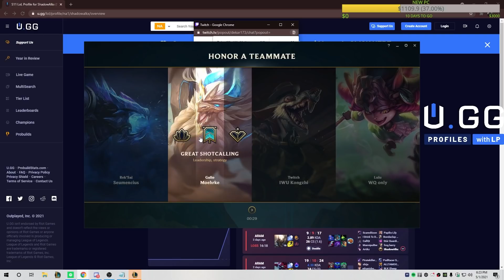When The Best Rengar NA Meets The CHALLENGER Skarner OTP